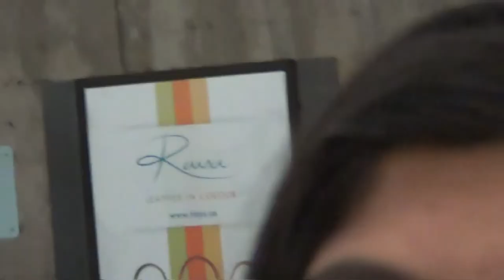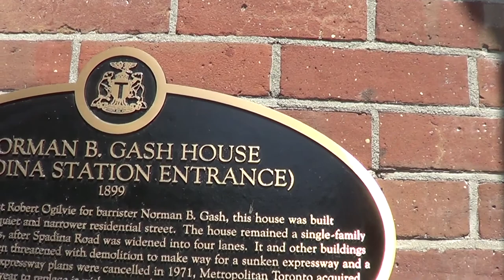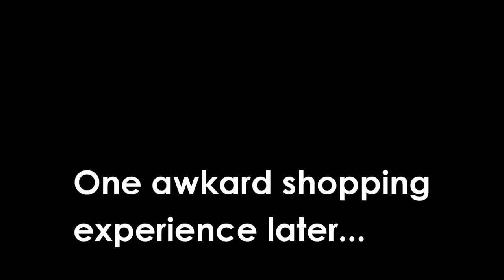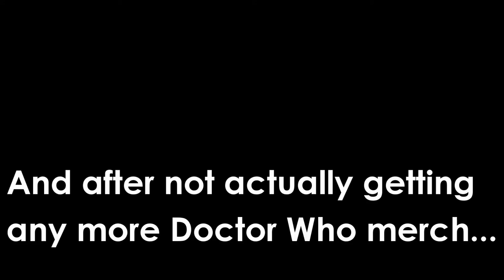Sonic Screwdriver Adventures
In which Shirley (along with her buttface, Neha) walks around town and purchases a Sonic Screwdriver. She talks a bit too fast (for her mind is running at double the speed  her mouth is able to), which makes her sound like she's had too much sugar. And also some punishments and a castle disguised as a cathedral.

I know I know-- This video is up a day late. But I was determined to post this up in HQ, which means approximately 300 minutes of Youtube upload waiting time. I started loading it on Saturday night... but then internet disconnected and I had to do it AGAIN. Yup. Hope it's worth it.